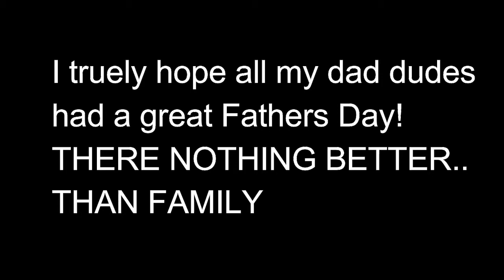Father's Day Family River Fishing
Fathers day was a great day. We headed down to the river to catch some big flat head catfish. Getting the family outdoors is a neccessity in our house hold. Hope you all enjoyed and had a great fathers day!!

Equipment
lav mic
Nikon D3300
Shotgun mic
Sony A5

Hunting Gear
Franchi Affinity 12 gauge
Modified choke for now
3 inch shells only
Muck Boots (Always)
Sitka Gear (Always)
Under Armor unders
Thermasole sole inserts
Lots of Hot Hands